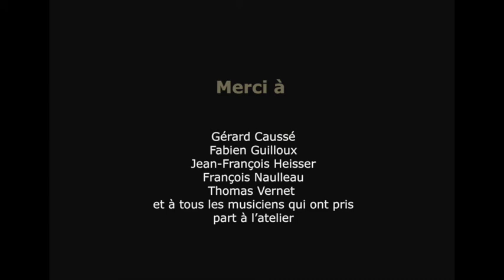Atelier Saint-Saëns. Spilliaert, Trio pour violon, violoncelle et piano n°2, op 92.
Suite au passionnant Atelier Saint-Saëns qui s'est tenu 13 au 18 juillet 2020 à l'Abbaye de Royaumont, l'IReMus qui était co-organisateur de l'évènement, vous propose de revivre quelques uns des moments d'exception qui ont émaillé cette semaine consacrée à Camille Saint-Saëns.